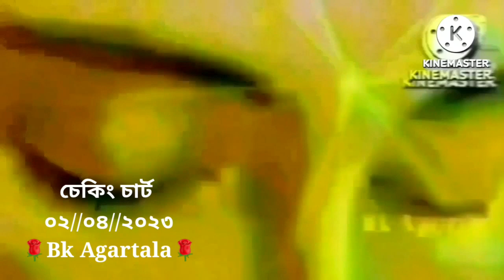আজকের চেকিং চার্ট💐💐👌02//04//2023 💐💐Bk Agartala